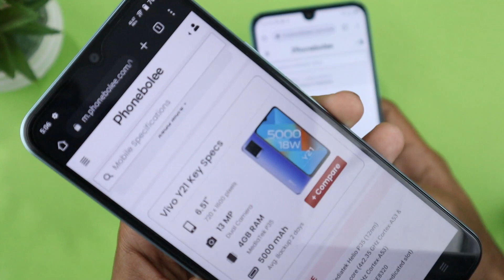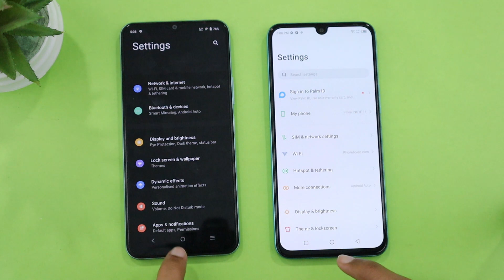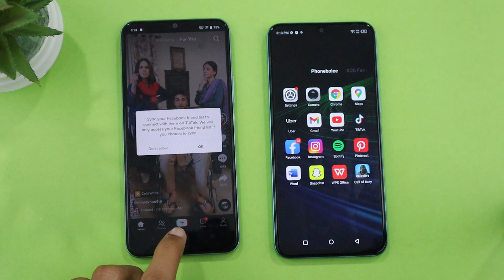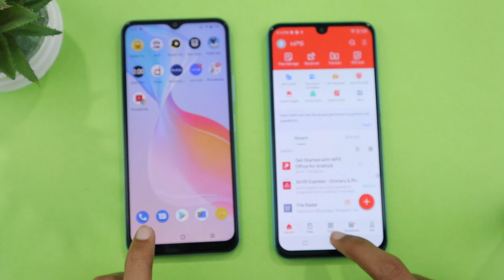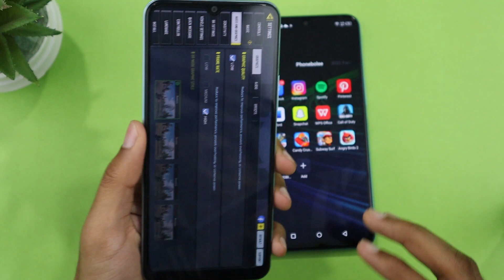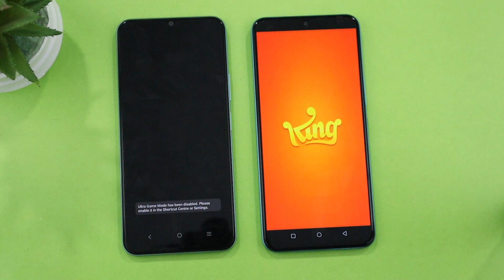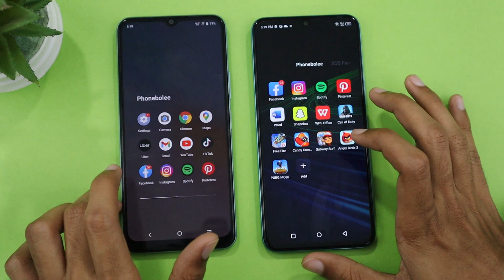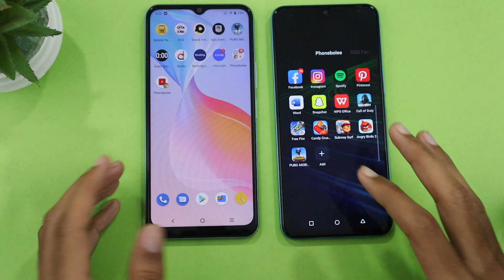Infinix Note 11 vs Vivo Y21 Speed Test Comparison | Winner?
Infinix Note 11 vs Vivo Y21 speed test comparison. This is complete speed test comparsion between Infinix Note 11 vs Vivo Y21 in which I have tested different mobile application, PUBG and gaming apps with graphic settings. Vivo Y21 has Mediatek P35 processor and Infinix Note 11 has MediaTek Helio G88 processor. Let's find out which mobile perform better in this Vivo Y21 vs Infinix Note 11 speed test comparison.